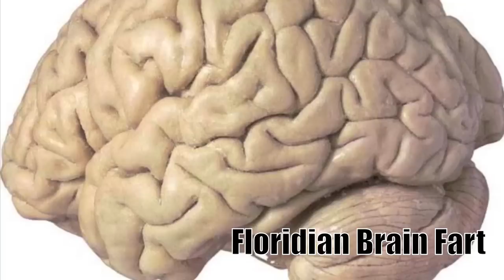Floridian Brain Fart By NoEmotion (HD)Music Video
produced by Apakalypse /Edk.
ADD NOEMOTION ON FACEBOOK AND TWITTER

smell me thinking in a hole that has light in side of its out leg with a arm made of money dont fight the fight dora crazy people understand the piss that a hiss of a fat miss can dish on a fish the cant make a wish with a ball with a star on it to make a cow jump oer the moon and never look back to the black monkey it came to be a super hero